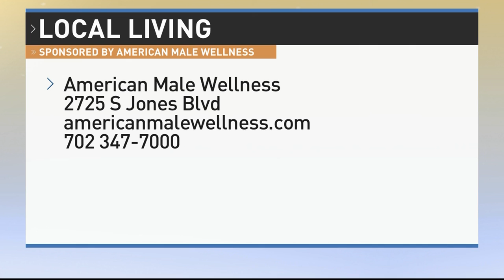How Peptides Therapy Is Getting Men In The Best Shape Ever!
Peptides Therapy is revolutionizing men’s health medicine. It’s a treatment that helps men who are suffering from Erectile Dysfunction and can increase overall fat reduction while boosting muscle growth.